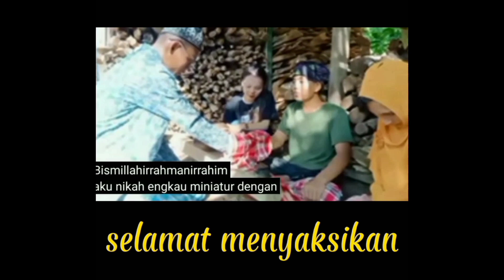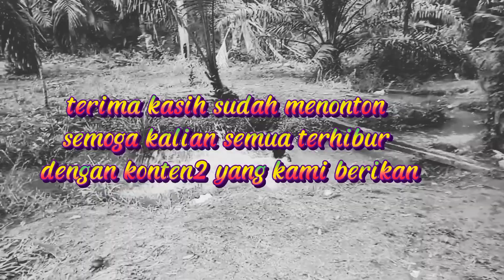Ninik abud mising nak pelitas